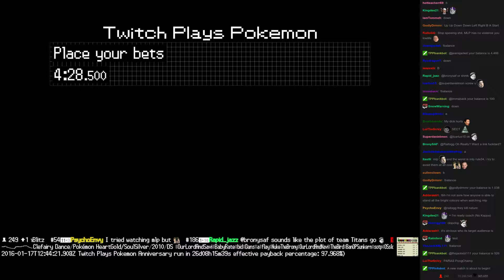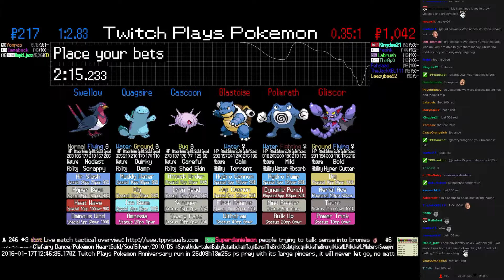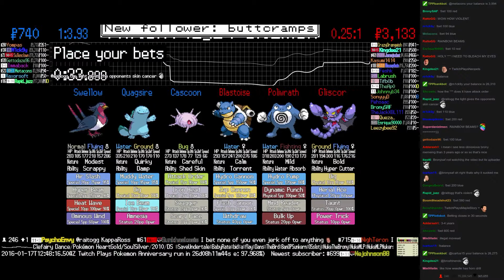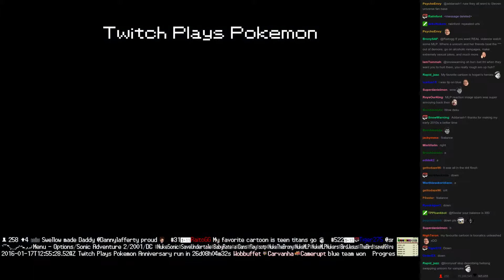Twitch Plays Pokémon Battle Revolution - Match #35314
Match #35314 [Blue: Cascoon, Quagsire, Swellow] vs [Red: Blastoise, Poliwrath, Gliscor]